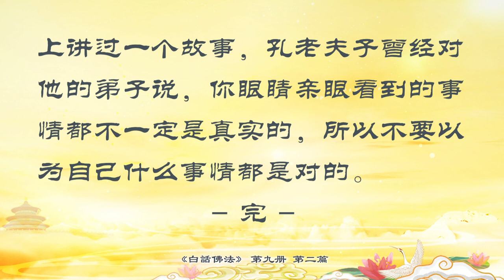2 無生無滅，無是無非